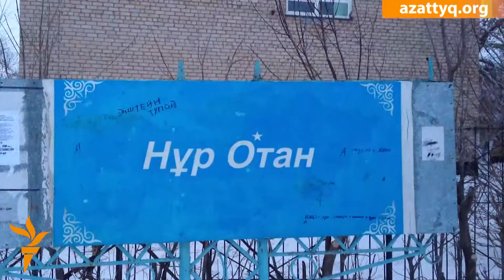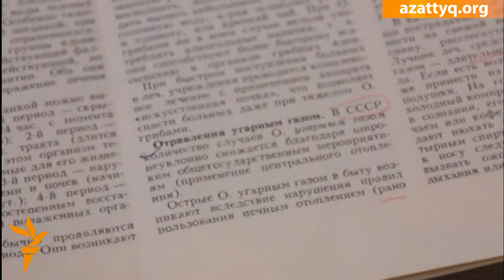Жители Березовки настаивают на переселении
Жители села Березовка в Западно-Казахстанской области жалуются на отсутствие помощи со стороны властей и настаивают на их переселении, по примеру села Калачи в Акмолинской области. С конца ноября 2014 года в Березовке неоднократно фиксировались случаи массового отравления, которые сельчане связывают с близостью к газовому месторождению.